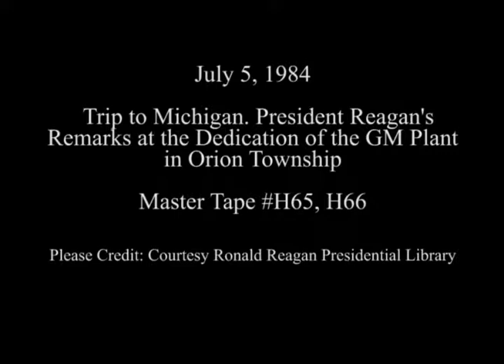President Reagan's Remarks at Dedication of GM Orion Plant on July 5, 1984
Full Title: President Reagan's Remarks at the General Motors Assembly Plant in Orion Township, Michigan

Access Restriction(s):Unrestricted
Use Restriction(s):Unrestricted